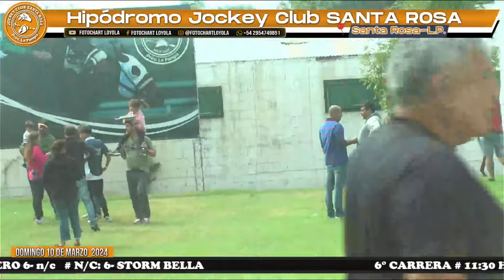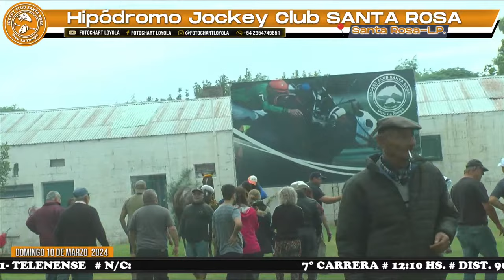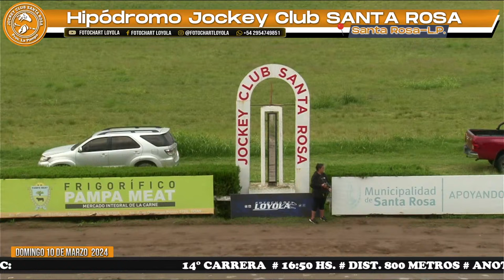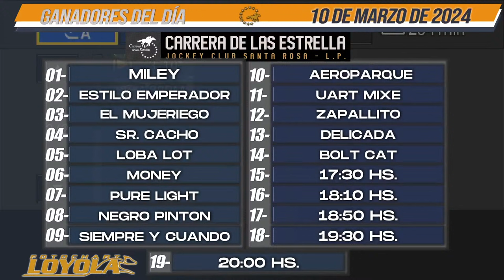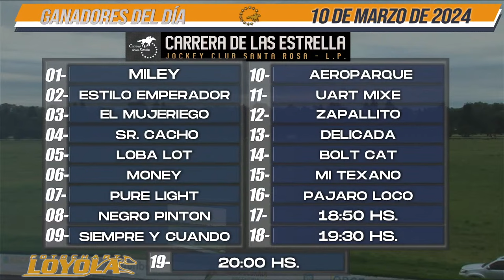Hipódromo Jockey Club Santa Rosa - 10-03-24@fotochartloyola23